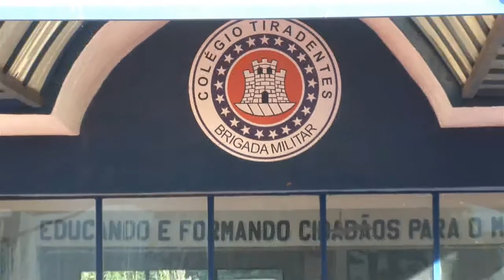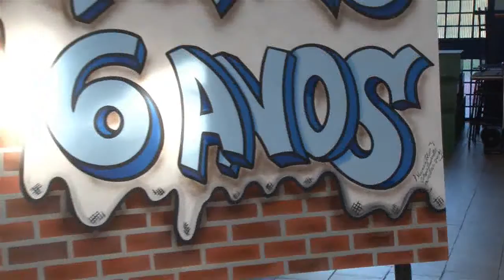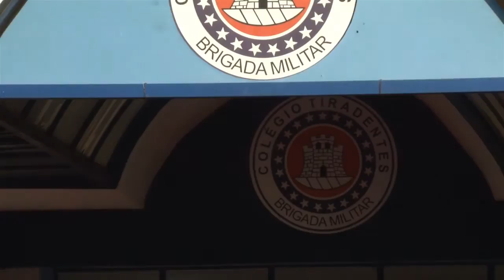Aniversário do Colégio Tiradentes de Ijuí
Nesta quinta-feira, 06 de agosto, o Colégio Tiradentes de Ijuí comemorou seis anos de existência, e os motivos para comemorar são muitos, a escola está em primeiro lugar entre as escolas estaduais do Rio Grande do Sul com a melhor nota no Enem. Mas para o comandante da escola, esse resultado traz mais desafios para a instituição, e a meta agora é ultrapassar esse resultado.